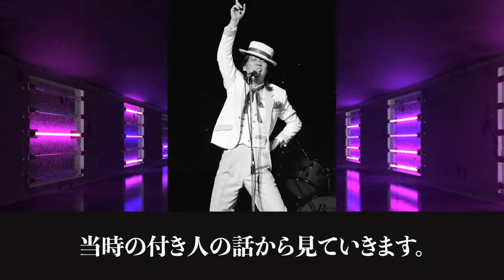【人間ジュリーの素顔】元付き人が語る、70年代後半の沢田研二の衝撃エピソードがヤバすぎる…『夜のヒットスタジオでは毎回…』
沢田研二さんは、昭和を代表するスーパースターです。

1960年代に「ザ・タイガース」のボーカルとして活躍、ソロになるとその人気はますます加速します。1970年代にはヒット曲を次々と世に送り出し、歌謡界のトップの座に上り詰めました。

名曲とともに、斬新なステージ衣装や派手な演出、当時まだ珍しかったメイクなど、自己プロデュースでも話題を集めました。

そんな沢田さんの全盛期ともいえる1970年代後半のエピソードを、当時の付き人の話から見ていきます。